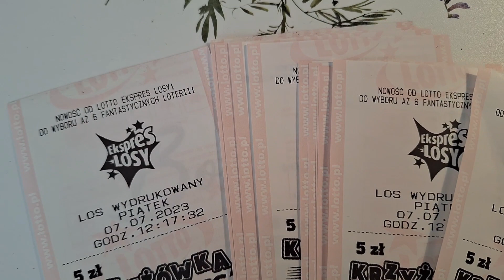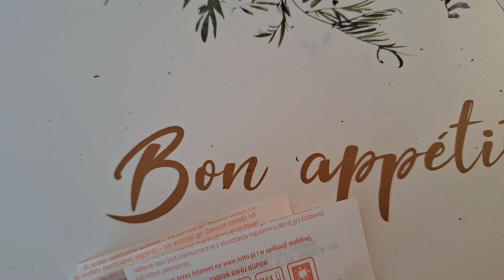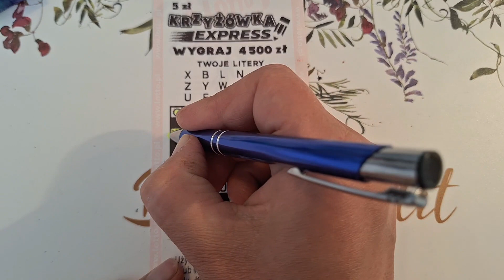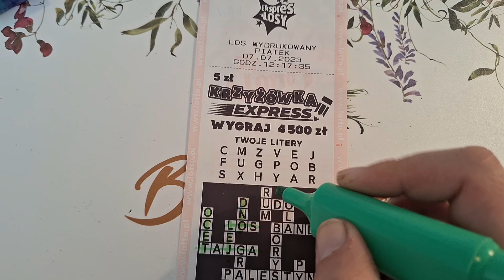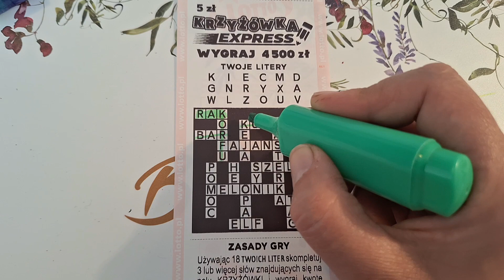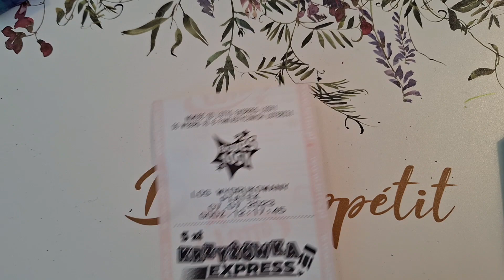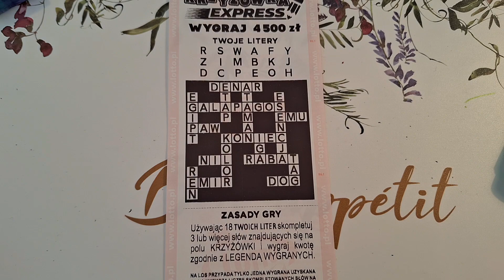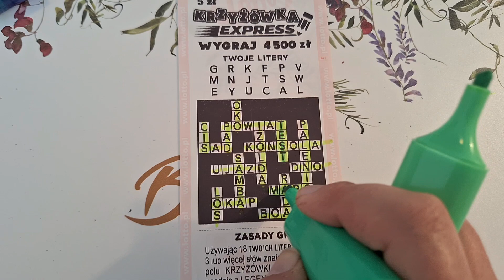KONKURS Z EXSPRESS KRZYŻÓWKAMI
Revolut
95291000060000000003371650